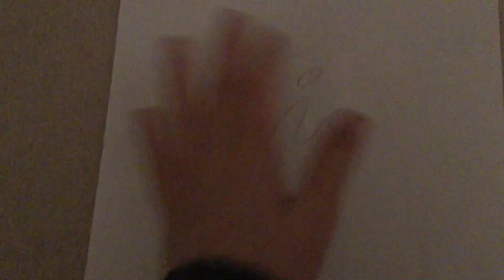Magic smiley magic trick